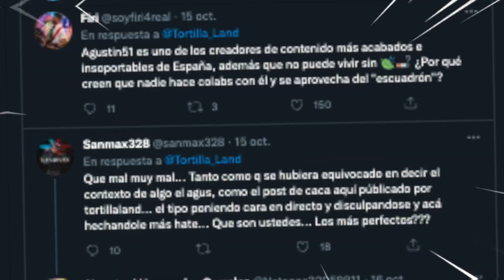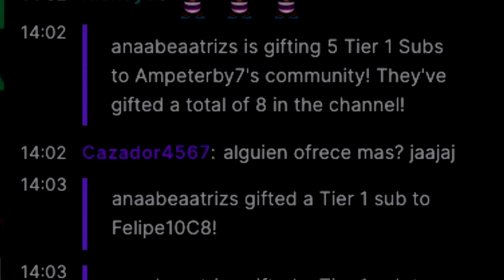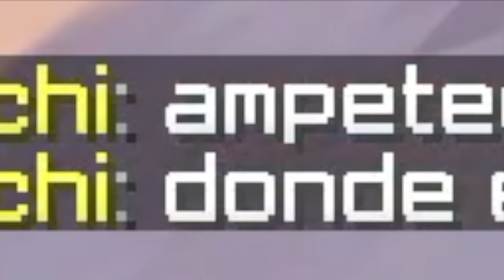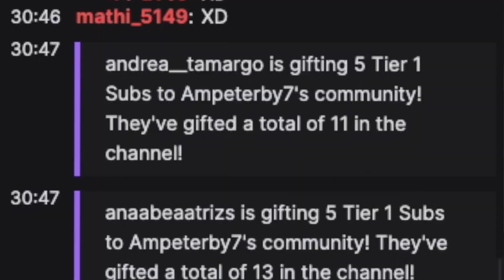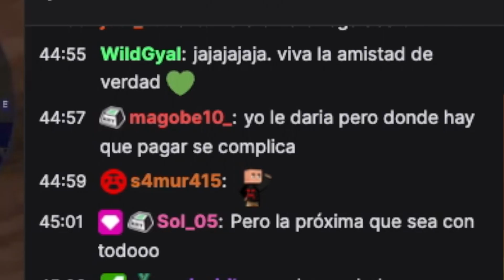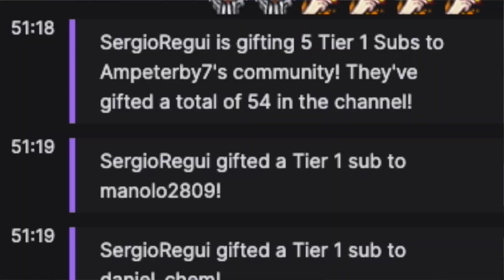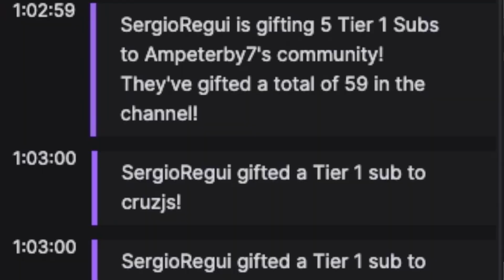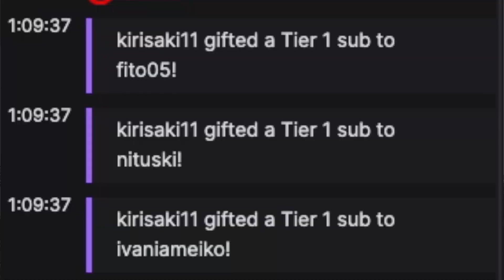LE PEGO AL HATER DE TORTILLALAND.